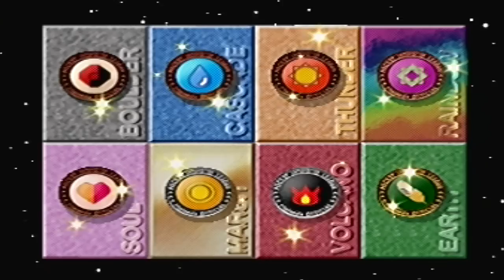Pokemon Stadium - Part 17 - Victory At Last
Man I really don't like this cup...